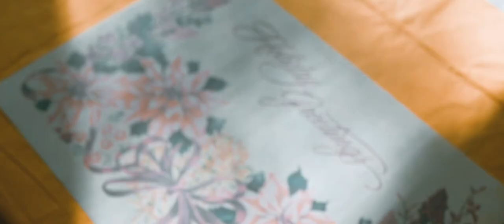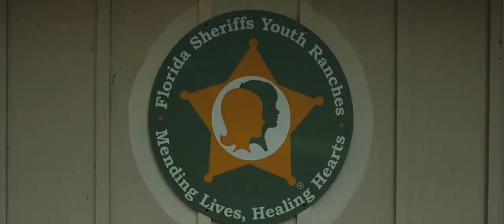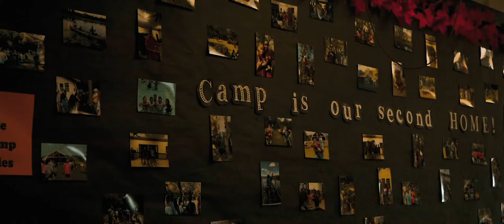Florida Sheriff Youth Ranches ￼Documentary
This is a commercial I shot for the Florida Sheriff’s Youth Ranches, it was a great experience I shoot with them!